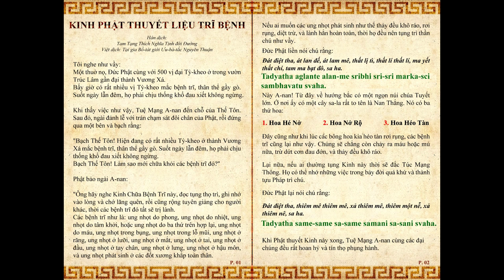Đọc: Kinh Phật Thuyết Liệu Trĩ Bệnh có chữ